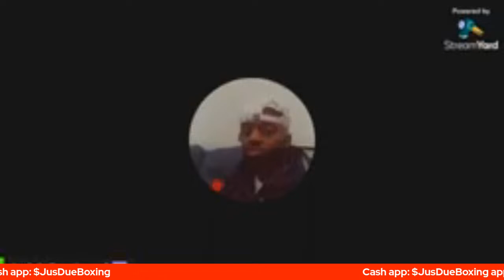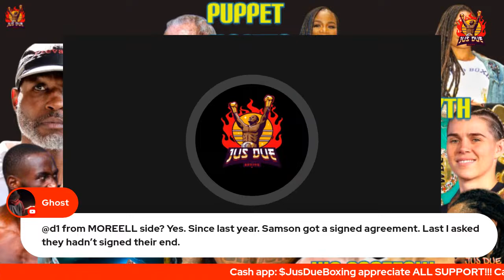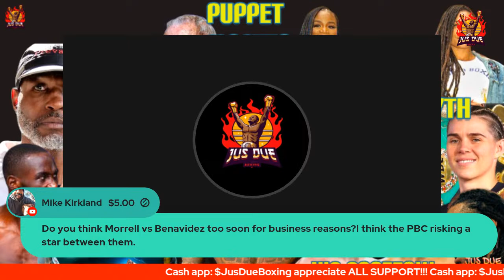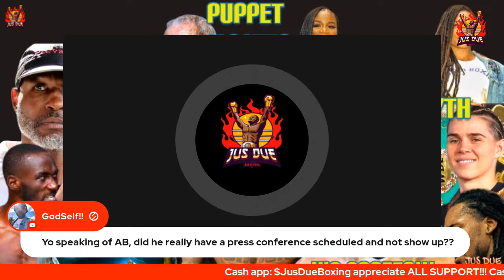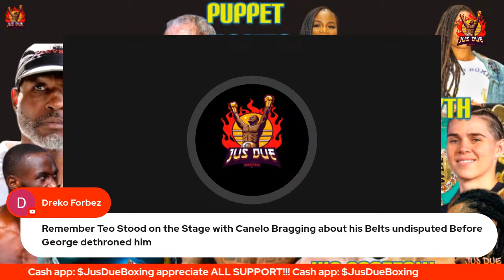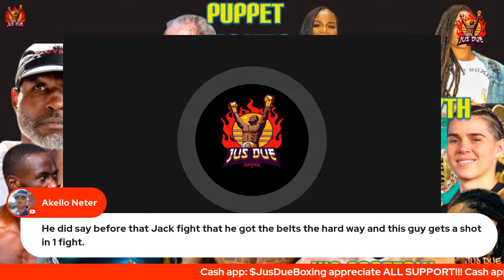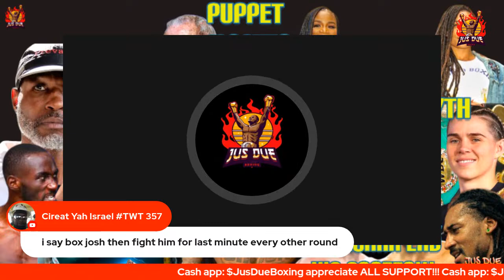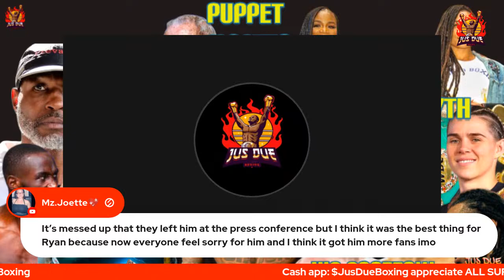JOSH TAYLOR SAYS HE GONNA END TEOFIMO CAREER AND FIGHT CRAWFORD😳| SHILEDS PROMISES TO KO GABRIELS!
JOSH TAYLOR SAYS HE'S GONNA END TEOFIMO LOPEZ CAREER MOVE UP AND FIGHT TERENCE CRAWFORD😳| CLARESSA SHIELDS PROMISES TO KO HANNA GABRIELS😤| OSHAQUIE FOSTER SAYS HE'S READY FOR JOE CORDINA UNIFICATION SAYS LET'S DO IT🔥| JERMALL CHARLO VS DEMETRIUS ANDRADE POSSIBLE? CHARLO TALKS TO ANDRADE ABOUT MAKING FIGHT!| IS BOB ARUM THE PUPPET MASTER AND WAS HE PLANNING TO MAKE JOSH TAYLOR VS TERENCE CRAWFORD ALL ALONG❓🤔| BENARD HOPKINS EXPLAINS HIS ABSENCE FROM RYAN GARCIA LOSS😒| FRANCHON CREWS VS SAVANNAH MARSHALL JUNE 17TH WHO WINS❓